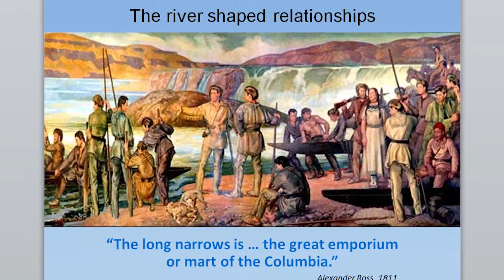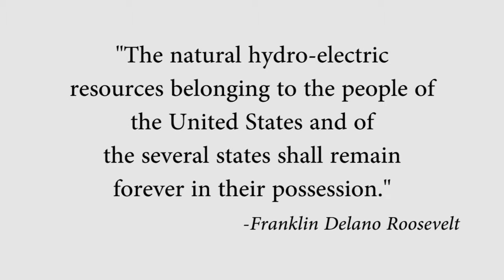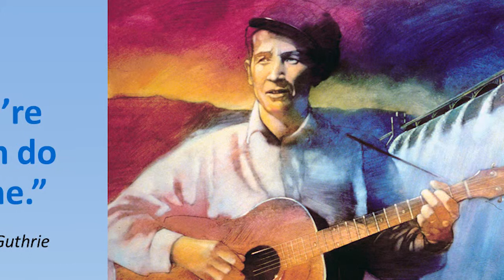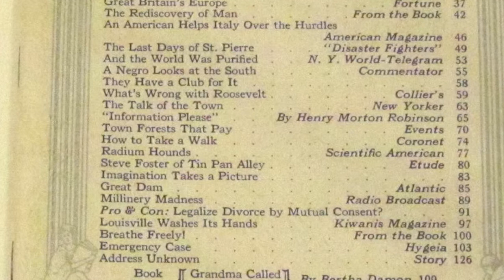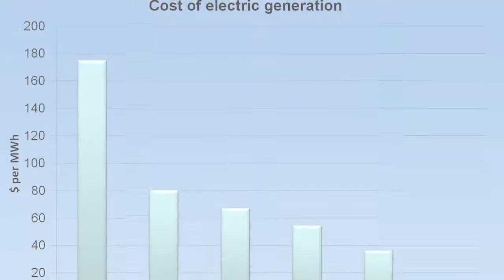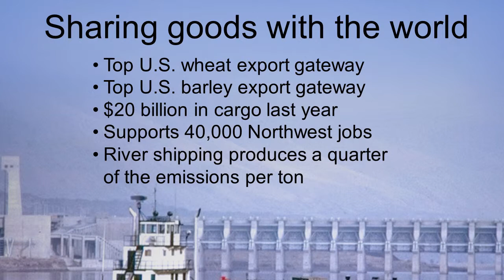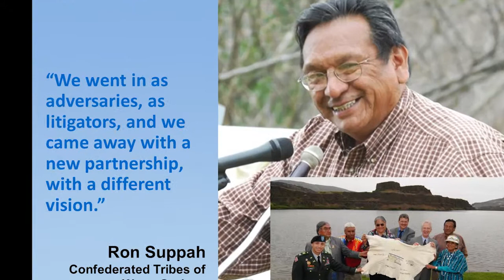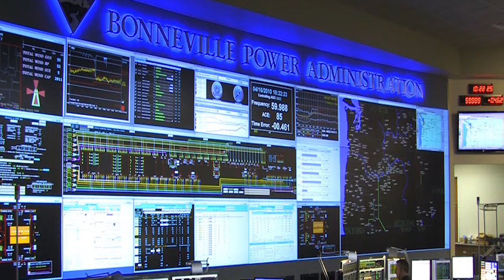Serving the Northwest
During the year of Bonneville Power Administration's 75th anniversary, CEO and Administrator Steve Wright traveled the region to tell the story of how the Columbia River's hydropower transformed a region.